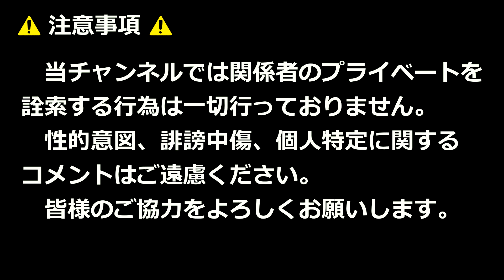弾き語りで吉田拓郎「落陽」！！2024玉垂宮放生会（福岡県久留米市）！！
2024年9月8日

【使用BGM】
OP